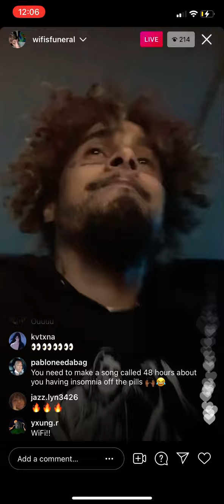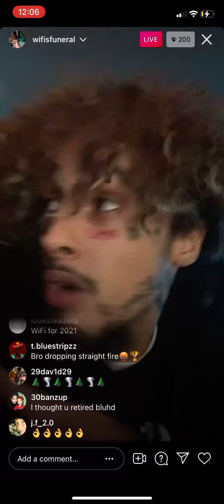Wifisfuneral - "Michael Myers🔪" (Unreleased Snippet)